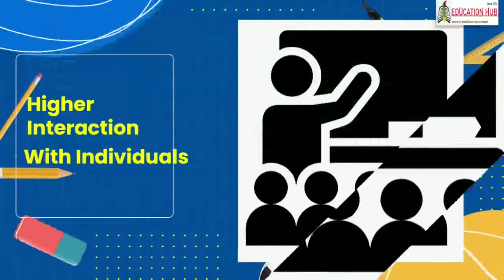EDUCATION HUB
A group of coaching institutes.